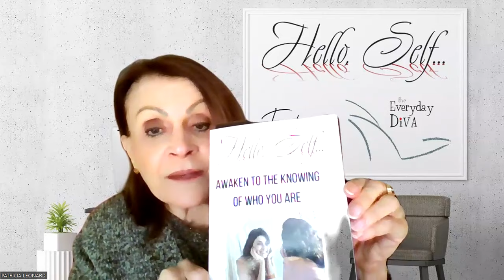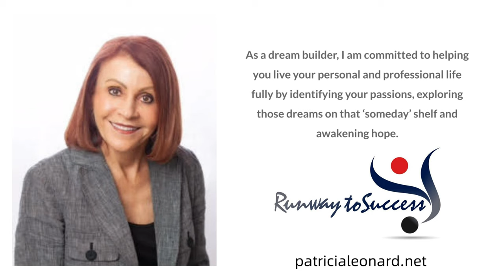Shifting Mindsets: Transforming Your World in 2024, with Patricia Leonard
Host Patricia Leonard opened the first show of 2024 with her thoughts on the importance of shifting mindsets and transformation to navigate the coming year.  She outlined her upcoming series of four episodes centered on self-awareness, identifying personal truths and passions, expressing these identities, and implementing commitments.

Patricia encouraged listeners to defy complacency and embrace high ambitions, discussing individuals efforts to step out of their comfort zones, suggesting various mediums for self-expression, and elaborating on her upcoming 'High Heels Cabaret' show. Her hope is that this series and the High Heels Cabaret will inspire personal growth and a higher level of thinking, ultimately fostering a more positive world through shifting mindsets.

Hello, Self... is a biweekly podcast focused on inspiring stories of turning dreams into reality. Join coach and author Patricia Leonard and her guests as they share life-changing Hello, Self… moments.